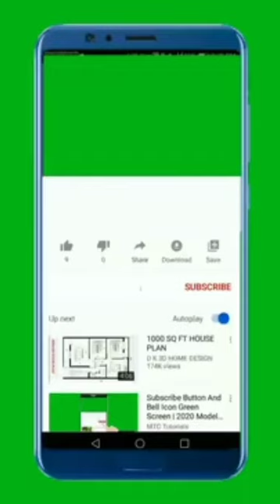duniya ka sabse bada Janwar।।facts